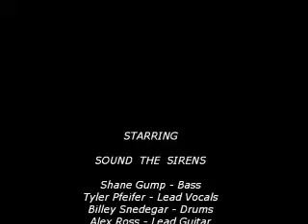Sound The Sirens Knuckleheads 1 29 11.wmv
This is a video clip of Sound The Sirens at one of their shows at Knuckleheads in Reno, NV. Rate them from 1-10, 1 being no good and 10 being excellent. Give me a lil review about the guys.